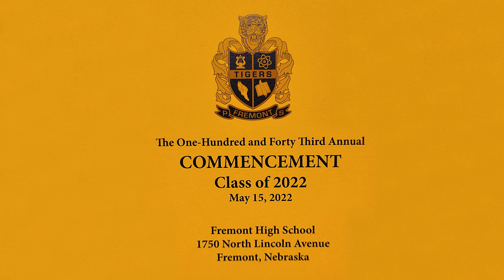Fremont High School Commencement 2022